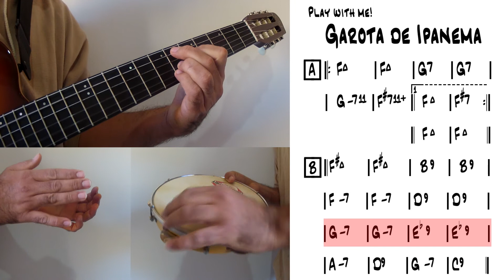Play With Me | The Girl from Ipanema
The Girl from Ipanema, ideal to practice your soloing and accompaniment.

Tracks produced by Maxi Aguirre.

If you like the type of content I produce and want to help me continue creating it, you can do it with a donation, there is no amount too small!

Pista de Garota de Ipanema, ideal para praticar tus solos y acompañamientos.

Pistas producidas por Maxi Aguirre.